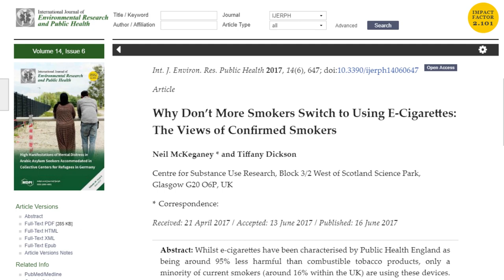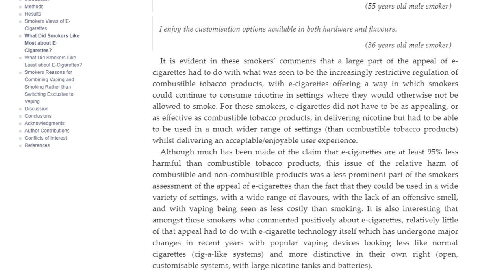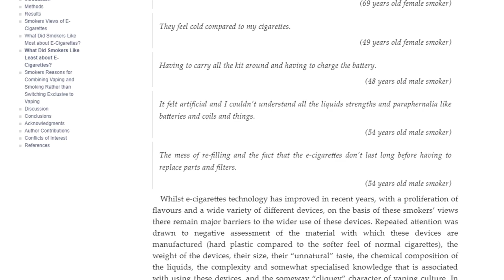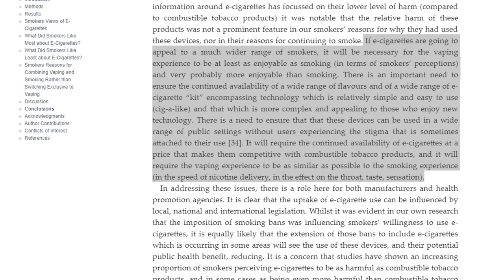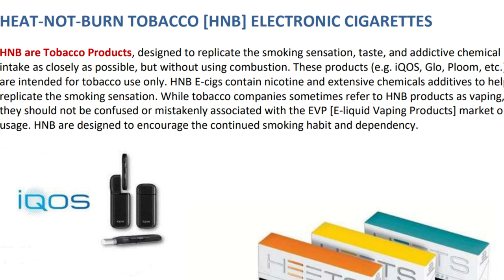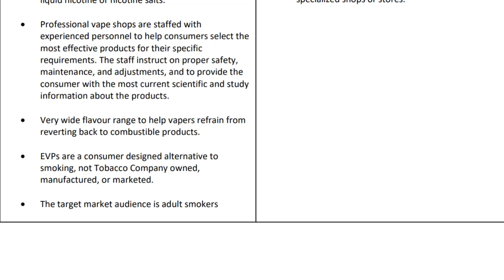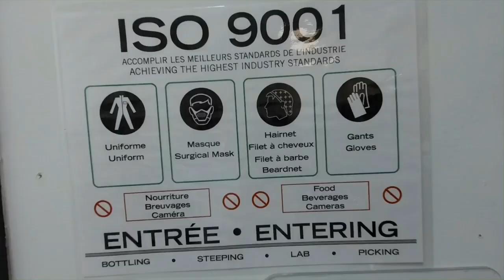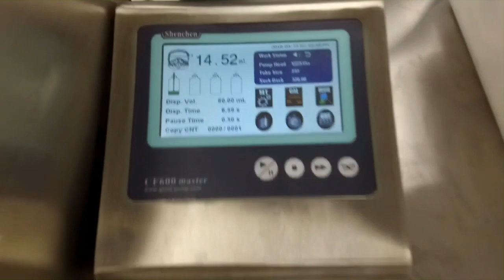The Smoker's Show Episode #7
In this episode, we talk about flavors and go over the Global Data Survey for e-cig usage.

The Smoker's Show is a vape show not for vapers, but for smokers.

A show to get information about vaping, to debunk vaping myths, to discuss vaping terminology &amp; technology, and to look at and review starter kits for the transitioning smoker.

We urge all vapers to invite those they know who still smoke to watch the show!

Thank you all for your support and let's convert more smokers together!

𝗜𝗡𝗡𝗢𝗞𝗜𝗡
𝗝𝗢𝗬𝗘𝗧𝗘𝗖𝗛
𝗙𝗜𝗩𝗘 𝗣𝗔𝗪𝗡𝗦

To see all the slides and materials contained in these shows, please

Support Vaping!